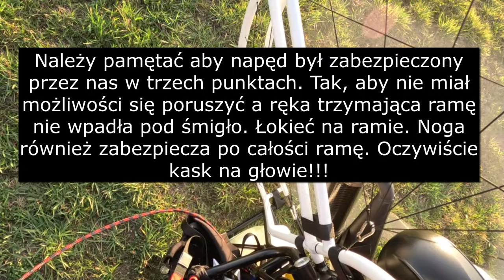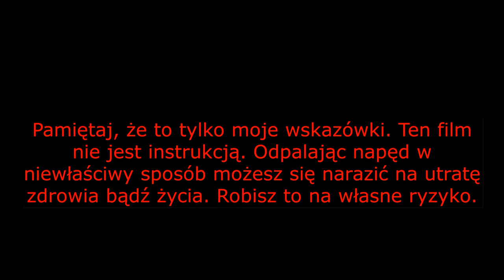BEZPIECZNE URUCHAMIANIE NAPĘDU PPG